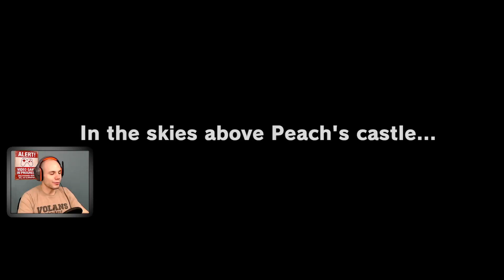Aquela jogatina #1 Super Mario Odyssey (Bowser vai se casar com a Peach!?)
Fala galera! Sejam bem vindos ao canal

Iniciando a jornada do Mario para resgatar a princesa do casamento com o Bowser! É um jogo muito esperado e está correspondendo a altura, ele é ótimo!